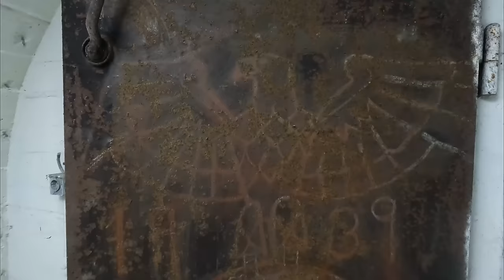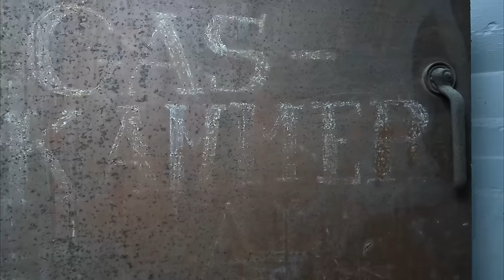Nach über 80 Jahren! Kreuz & Reichadler im deutschen, verlassenen Weltkriegsbunker gefunden!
Wichtiger Hinweis zu den Inhalten auf diesem Kanal

Ich möchte klarstellen, dass die Darstellung von ideologischen Symbolen auf diesem Kanal ausschließlich zu Bildungszwecken dient. Es ist wichtig zu verstehen, dass diese Symbole eine dunkle und schmerzhafte Geschichte repräsentieren, die wir niemals vergessen dürfen.

Ich distanziere mich ausdrücklich von jeglicher Form von Hass, Diskriminierung oder Gewalt, die durch diese Symbole repräsentiert werden könnten. Mein Ziel ist es, durch Bildung und Aufklärung dazu beizutragen, dass solche Fehler der Geschichte nicht wiederholt werden.

Bitte beachten Sie, dass die Verwendung dieser Symbole streng nach den gesetzlichen Bestimmungen und YouTube-Richtlinien erfolgt. Jegliche Verstöße gegen diese Richtlinien oder missbräuchliche Verwendung der Inhalte werden nicht toleriert.

Vielen Dank für Ihr Verständnis und Ihre Unterstützung dabei, eine sichere und respektvolle Gemeinschaft auf diesem Kanal zu fördern.

**Der verlorene Bunker: Eine Zeitreise in die Vergangenheit**

Es war ein sonniger Tag im Frühling, als die Bauarbeiter auf das Ungewöhnliche stießen. Tief unter den Fundamenten eines modernen Neubaus, der gerade aus dem Boden wuchs, lag ein Relikt aus vergangenen Zeiten: ein Weltkriegsbunker aus der Ära des Zweiten Weltkriegs. Dieser Bunker, der jahrzehntelang verschollen war, hatte sich nun der Oberfläche geöffnet wie ein verborgener Schatz.

Die Entdeckung versetzte uns in Aufregung. Wir, eine kleine Gruppe von Geschichtsbegeisterten, hatten das Glück, Zeugen dieses historischen Moments zu sein. Der Bunker war nicht nur ein stummer Zeuge der Vergangenheit, sondern auch ein Fenster in eine Zeit, die wir nur aus Büchern und Erzählungen kannten.

Wir wagten uns hinein, begleitet von Mecki, dem passionierten Geschichtsforscher und Betreiber des YouTube-Kanals "Auftrag Geschichte". Seine Augen funkelten vor Begeisterung, als er die kühlen, feuchten Wände des Bunkers berührte. Hier, tief unter der Erde, lag ein Stück Geschichte, das darauf wartete, von uns erkundet zu werden.

Der Bunker war anders als die meisten, die wir zuvor gesehen hatten. Nicht von der Wehrmacht oder einer anderen militärischen Organisation erbaut, sondern von der Regie selbst. Warum? Das blieb ein Rätsel. Vielleicht hatte dieser Bunker eine geheime Funktion, die über den Krieg hinausging. Vielleicht diente er als Zufluchtsort für Zivilisten, die Schutz vor den Bomben suchten. Oder vielleicht hatte er eine ganz andere Bestimmung.

Die Bauform war ebenfalls ungewöhnlich. Die Wände waren nicht so massiv wie bei den typischen Betonbunkern. Stattdessen schienen sie aus einer Mischung aus Beton und Stein zu bestehen. Die Decke war gewölbt, fast wie in einem alten Gewölbe. Und die Luft roch nach Moder und Geschichte.

Mecki begann, seine Kamera zu zücken, während wir den Bunker weiter erkundeten. Die verrosteten Metalltüren führten zu kleinen Räumen, die einst mit Betten, Stühlen und Vorräten gefüllt waren. Hier hatten Menschen gelebt, gelitten und gehofft. Hier hatten sie auf ein besseres Morgen gewartet.

Wir fühlten uns wie Zeitreisende, die zwischen den Jahrzehnten hin- und herwanderten. Die Wände flüsterten uns Geschichten zu, von Menschen, die hier Schutz suchten, von Ängsten und Hoffnungen, die in diesen engen Räumen lebten.

Und so entstand unser YouTube-Video: "Der verlorene Bunker – Eine Zeitreise in die Vergangenheit". Wir teilten unsere Entdeckung mit unseren Followern und luden sie ein, mit uns auf diese Reise zu kommen. Denn manchmal sind es die vergessenen Orte, die die spannendsten Geschichten erzählen – und wir hatten das Glück, einen solchen Ort gefunden zu haben.